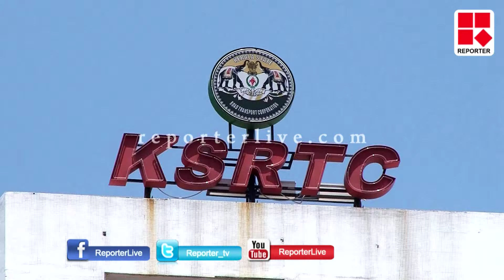KSRTC pension distribution stopped for Two Months; workers to start strike │Reporter Live